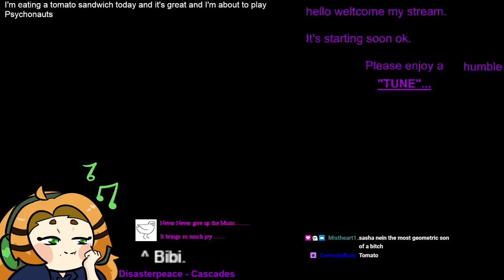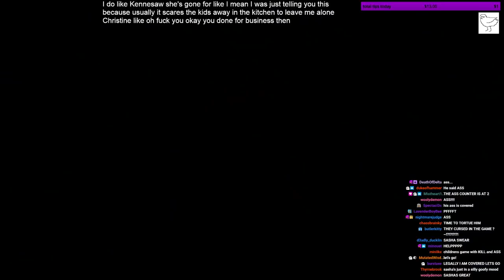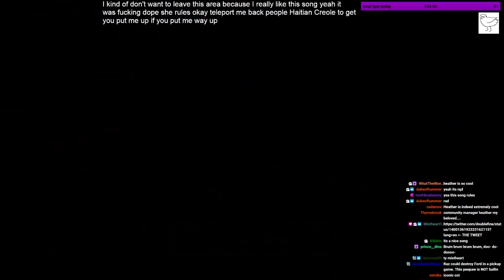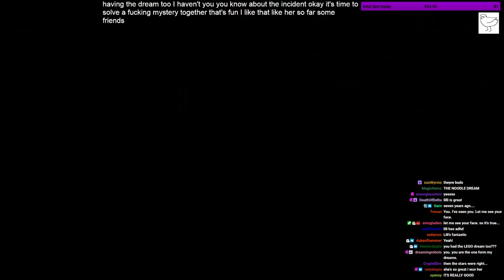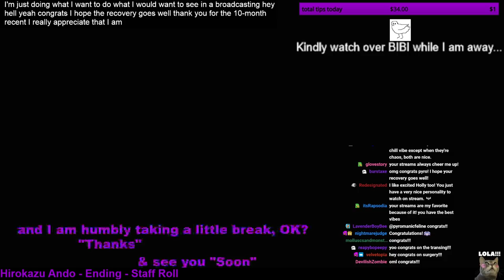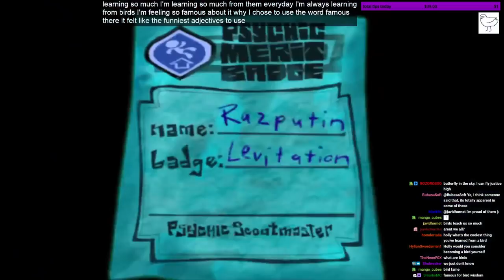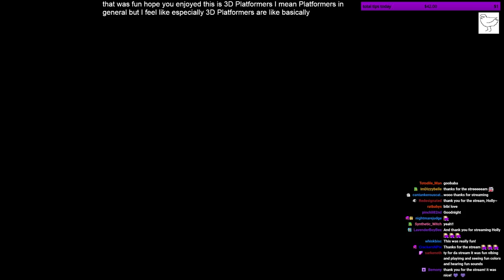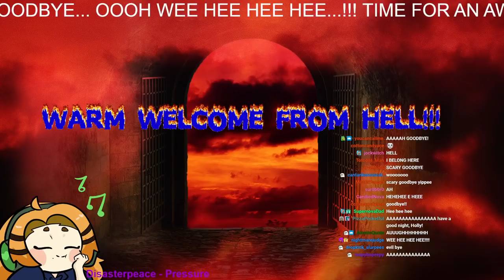Holly Streams Psychonauts (Part 2)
Original Broadcast: August 5th, 2021
Original Title: Psionic Campfire Starting, & Other Merit Badges
A YouTube upload of Holly's stream of Psychonauts, uploaded by moderator staff.